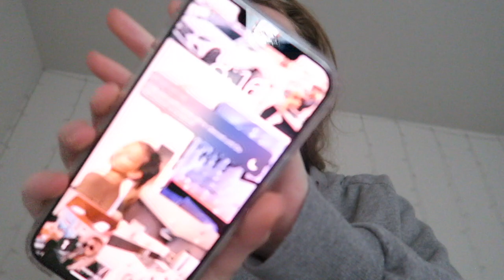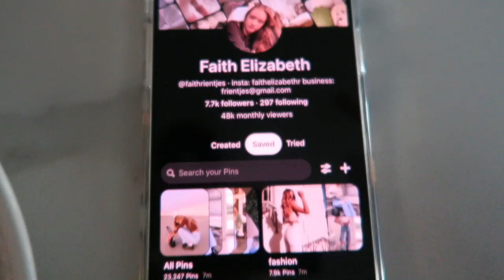VLOGMAS DAY 21: my realistic morning routine 2020